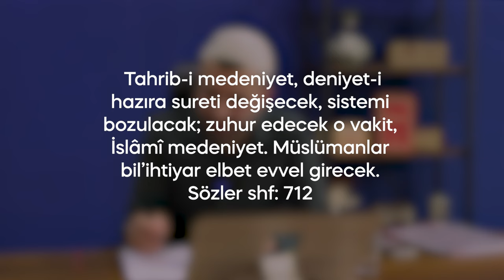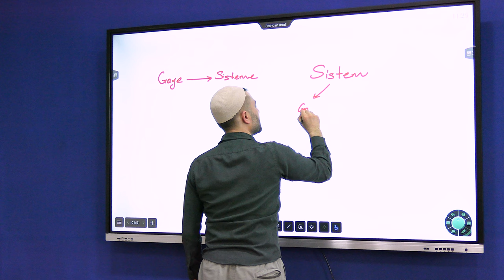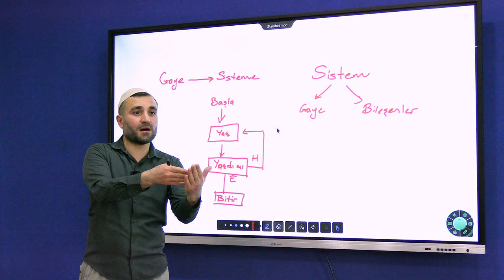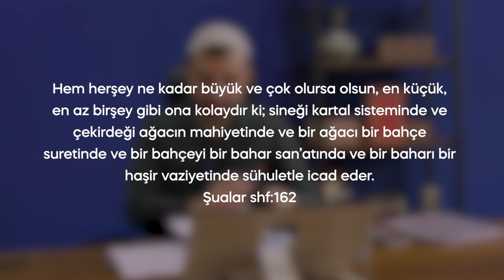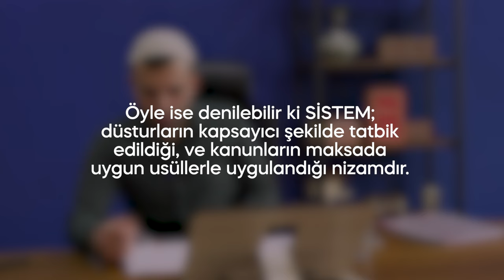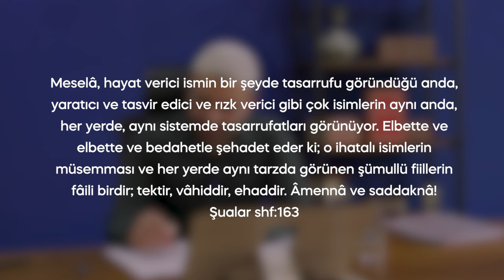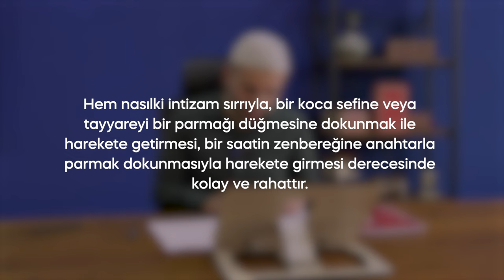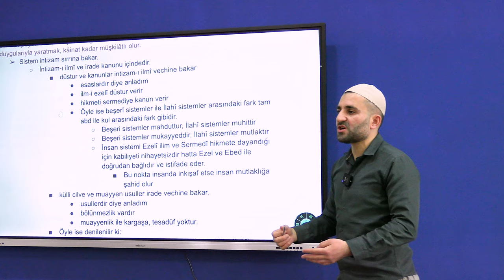İNSANI KAİNAT SİSTEMİNDE! | 2.BÖLÜM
Elektironik Mühendisi Başuzman Araştırmacı Davud Karameşe kardeşimiz sistem kavramı üzerine 3 alt başlık altında toplayarak bir ders hazırladı, 3 bölüm olup her bölümde farklı şekilde izah ediliyor.

2.bölümü sistem-kainat-insan başlığında ele aldık, ders hakkındaki istifade ve görüşlerinizi bizimle yorumlarda paylaşabilirsiniz.